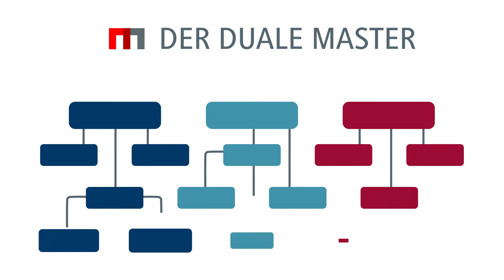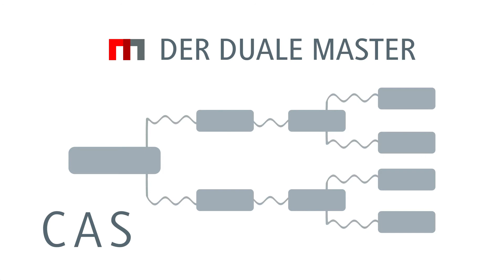Der Duale Master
An unserem Center for Advanced Studies (DHBW CAS) bieten wir duale Masterstudiengänge an. Studieren Sie dort standortübergreifend in den Fachbereichen Wirtschaft, Technik oder Sozialwesen. Im Video erfahren Sie, was den Dualen Master ausmacht und welche Möglichkeiten er bietet.